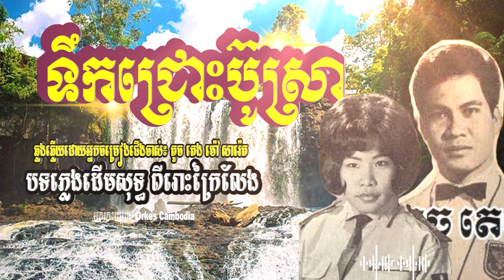ទឹកជ្រោះប៊ូស្រា - តូច តេង ម៉ៅ សារ៉េត - Toch Teng Ft. Mao Sareth Oldies 60s 70s | Orkes Cambodia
ទឹកជ្រោះប៊ូស្រា - តូច តេង ម៉ៅ សារ៉េត
Toch Teng Ft. Mao Sareth Oldies 60s 70s | Orkes Cambodia

:::::::::: បើបងប្អូនចង់ឧបត្ថម្ភ ឬចង់លើកទឹកចិត្តនាងខ្ញុំ Bank Account ABA 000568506 ::::::::::
:::::::::: You can sponsor me with Bank Account ABA 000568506. Thanks in advance.::::::::::